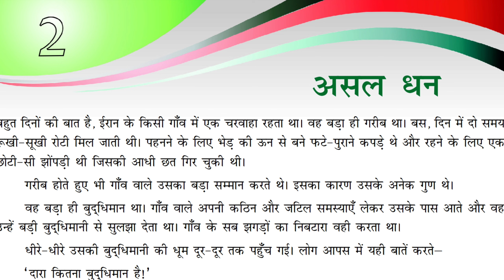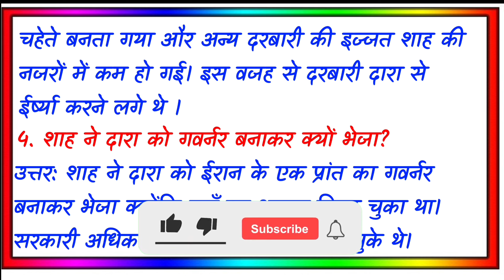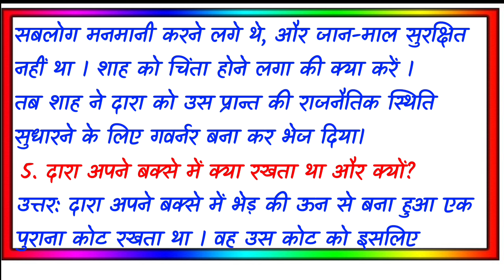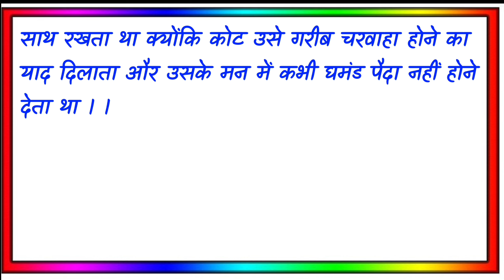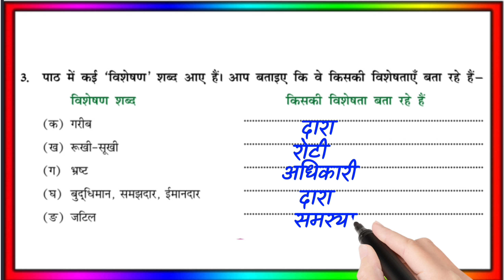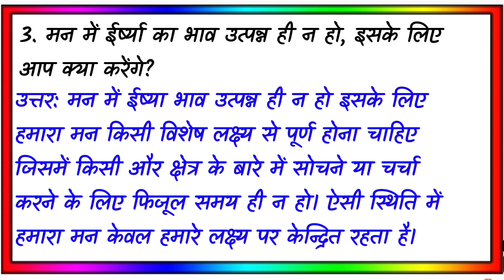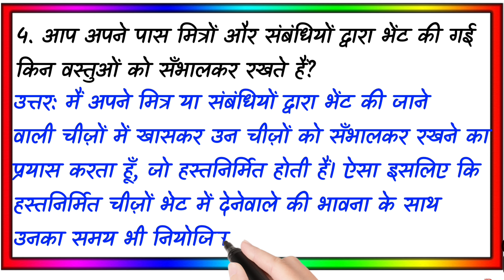||DAV Class 8 Hindi Chapter 2 Solution||असल धन Question Answer||